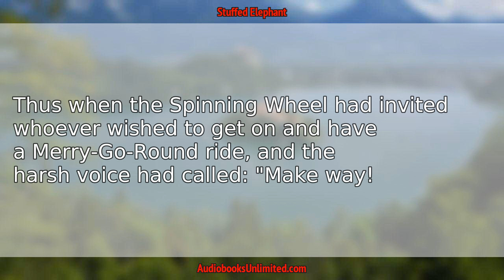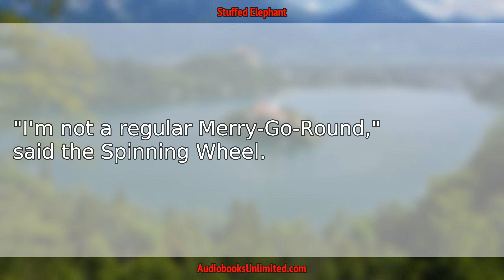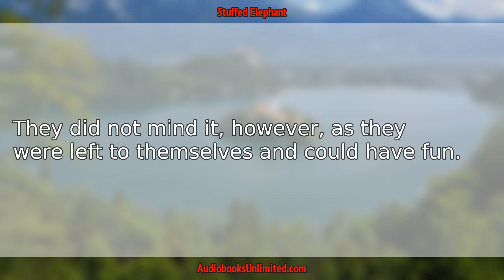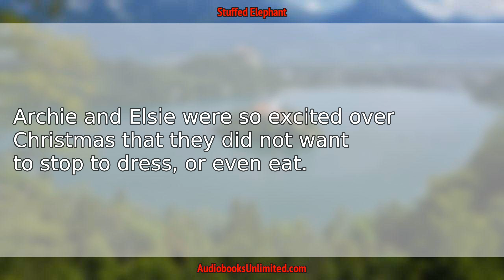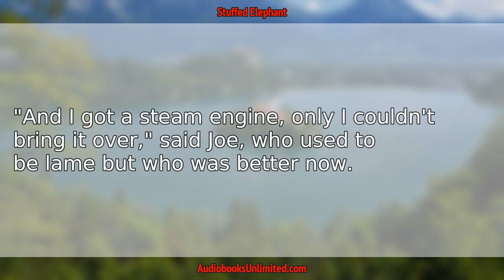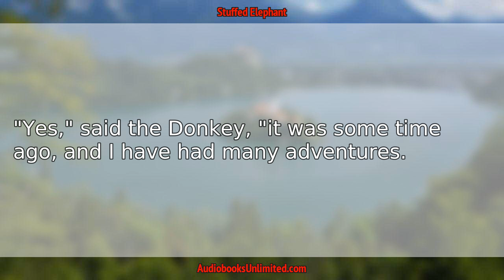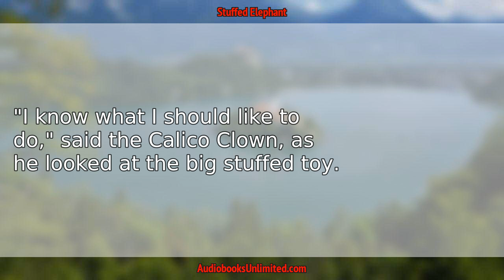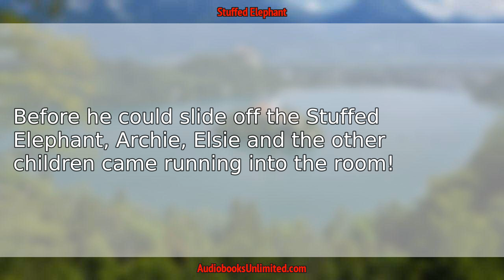The Story of a Stuffed Elephant Audiobook Chapter 4 with subtitles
The Story of a Stuffed Elephant Audiobook Chapter 4 with subtitles by Laura Lee Hope.